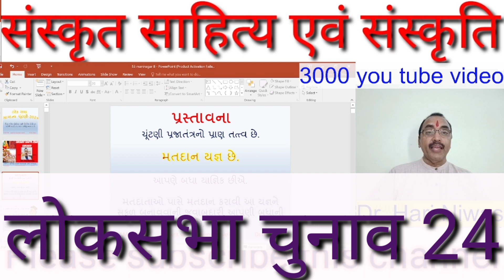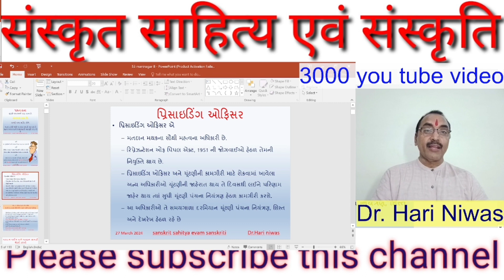2 लोकसभा चुनाव 24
लोकसभा में जो आपकी ड्यूटी लगी हुई है उसको चार भागों में बांटे और एक के बाद एक पर सही ढंग से कम करें किसी भी प्रकार का टेंशन ना करें यह बहुत जरूरी है